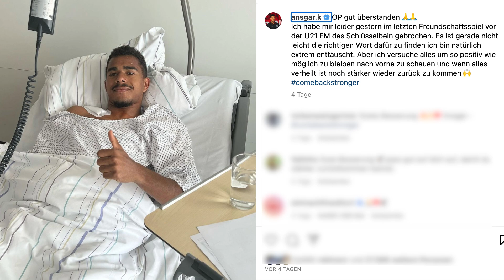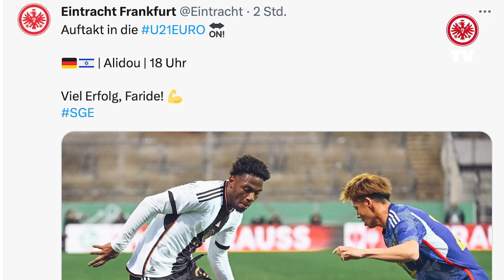Knauff: "Ich hatte mir viel vorgenommen" I Ansgar spricht erstmals nach der Operation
Der Schlüsselbeinbruch vor der U21-EM hat Ansgar Knauff hart getroffen. Im Frankfurter ProfiCamp spricht er über die OP, die Reha-Pläne und den Turnierstart am Mittwoch.